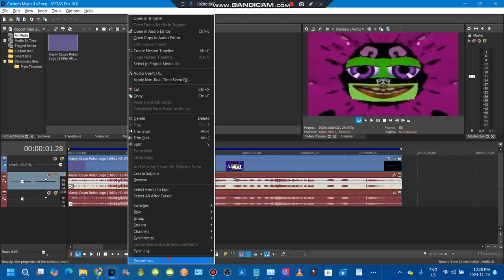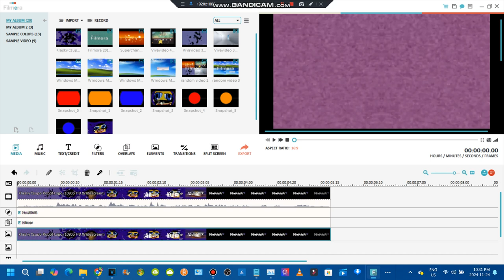How to make Custom Major 4 in vegas pro and the 2015 version of Filmora